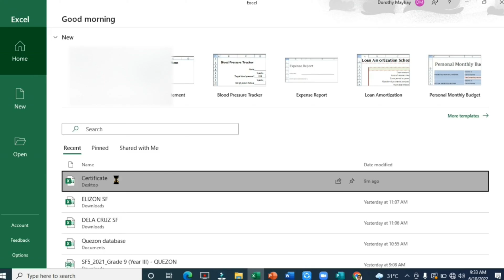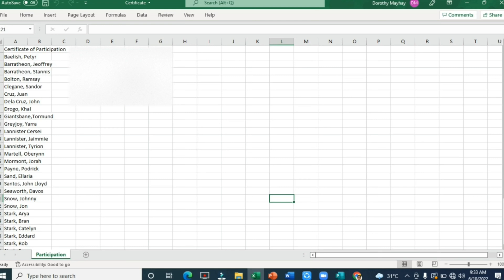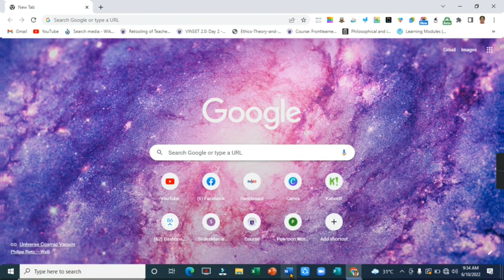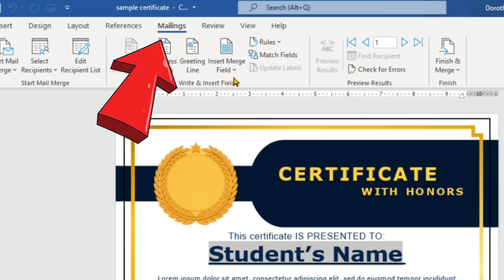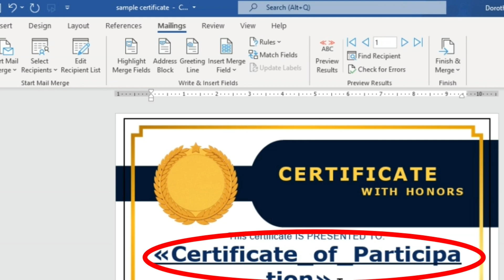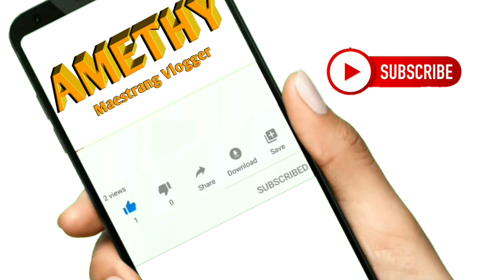HOW TO CREATE BULK CERTIFICATES IN LESS THAN A MINUTE // amethy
HOW TO CREATE BULK CETIFICATES IN LESS THAN A MINUTE (MICROSOFT WORD TUTORIAL) // amethy

In this video you will learn HOW TO CREATE BULK CERTIFICATES IN LESS THAN A MINUTE (MICROSOFT WORD TUTORIAL)

And please let me know if you learn from this 🎥video tutorial through the comment box below the description. I would be glad to hear from you! Any comment and feedback is highly appreciated. And i will try to reply to your comments and maybe shout out your name in my next video! Hope you learn from my channel!😊

*MICROSOFT TUTORIAL

1. How to Make Table of Contents Automatically in Word 2020 (tagalog) / Step by Step & Easy Tutorial

2. How to Wrap Text around an Image in MS word 2020 (tagalog) / Step by Step & Easy Microsoft Tutorial

4. Steps on How to Put an Image or Picture Inside a Text In Powerpoint 2020 /an Easy MicrosoftTutorial